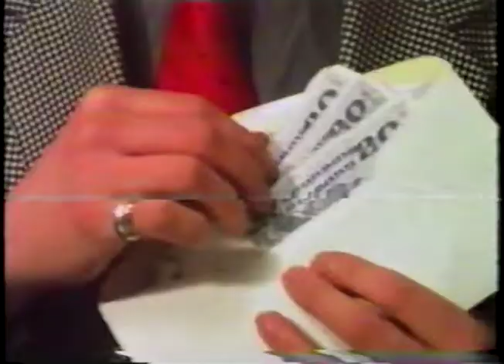Pete and Tom On Song - Live Fast (Ft. Aingeala De Búrca)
“Good career move” said the film Director, Peter Bogdanovich quoting some nameless Hollywood insider on the death of Elvis Presley.
 And indeed Jim Morrison, Janis Joplin, James Dean, Amy Winehouse and many others have found the same. The difficulty being of course that you don’t actually get to enjoy the benefits. Fame is indeed a fickle, faithless and often cruel companion and most who were hugely famous in their day but chose not to make the “good career move” live long enough either to disappoint their fan base or to be forgotten completely.
Mary Louise Brooks was the most famous and iconic actress of the age of silent movies but failed to make the ultimate (see what I did there) career move. This song is her story.

Written by Pete and Tom, Mick Kennedy, Aingeala De Búrca
Pete : Lead guitar/bass guitar/ backing vocals
Tom: Guitar/ lead vocals/ piano
Aingeala De Búrca: violin
Produced by Pete and Tom and Graham at Floodplain Studios
Mastered by Graham Watson
Video directed by Tom O'Brien
Shot on Super 8 Film by John Hall
Edited by Tom O'Brien and Stephen Vickers
Set Design: Bairbre Murray
Video Post Production: Colman O'Brien.        @coly_obrien_video_productions
Hair and make-up: Anne-Marie Mockler
Costumes: Marie Tierney
Cast: Mick Nolan, Anto Nolan, Niall O'Sioradáin, Paul Kehoe, Tim Casey, Pete Nugent, Mick Kennedy, Aingeala De Búrca

LIVE FAST
She lived alone forgotten by a world outside
Features long since ravished by time
They wrote a little piece about her in her prime
Said that she'd been famous for a while
Live fast, die young stay good lookin'
Let them watch you fade away
Said she was reclusive in her later years
Memories were her only source of joy
Said she tried to resurrect a fading career
Once or twice long before she died
Mary Louise once was a queen
Once was society's pet
Face on the cover of every magazine
Funny how people forget